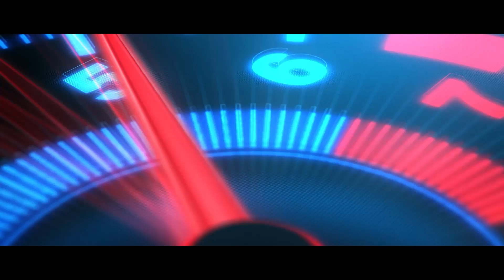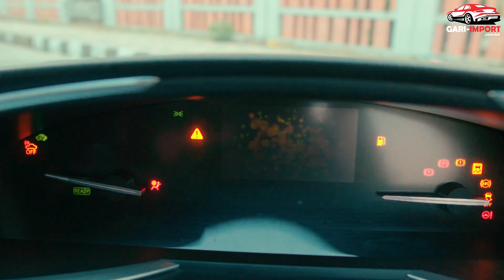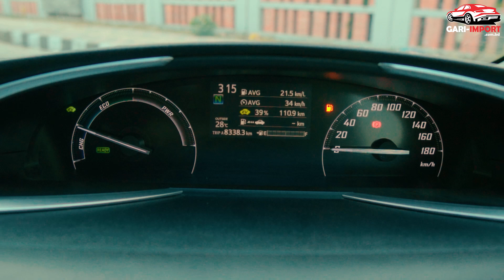সাধ্যের মধ্যে ৭ সিটের গাড়ি | Toyota Sienta 2017 G Edition | Bangla Car Review | GARI IMPORT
Title : সাধ্যের মধ্যে ৭ সিটের গাড়ি | Toyota Sienta 2017 G Edition | Bangla Car Review | GARI IMPORT

GARI-IMPORT.com.bd is committed to provide 𝐐𝐔𝐀𝐋𝐈𝐓𝐘 𝐂𝐀𝐑𝐒 at 𝐁𝐄𝐒𝐓 𝐏𝐑𝐈𝐂𝐄𝐒 with smooth delivery and excellent customer service.
🔹 We Provide100% Genuine Mileage & Authentic Auction Sheet
🔹 𝗙𝗥𝗘𝗘 True Report - 𝗔𝗨𝗖𝗧𝗜𝗢𝗡 Sheet Verification
🔹 Full Car Wash, Servicing, Polish, Interior Detailing before delivery
🔹 Easy Car Loan Facility
🔹 Pre-Order / Live Auction Facility
🔹 𝟓𝟎++ 𝐮𝐧𝐢𝐭 𝐑𝐞𝐚𝐝𝐲 𝐒𝐭𝐨𝐜𝐤

► 𝐙𝐚𝐦𝐚𝐧 𝐓𝐫𝐚𝐝𝐞 𝐈𝐧𝐭𝐞𝐫𝐧𝐚𝐭𝐢𝐨𝐧𝐚𝐥 is one of the newest and established license holder importer and dealer of Japanese Reconditioned Cars in Bangladesh. 𝐁𝐀𝐑𝐕𝐈𝐃𝐀 𝐌𝐞𝐦𝐛𝐞𝐫 𝐍𝐮𝐦𝐛𝐞𝐫 𝟏𝟕𝟔𝟕

ZTI is trading and marketing as 𝐆𝐀𝐑𝐈-𝐈𝐌𝐏𝐎𝐑𝐓.𝐜𝐨𝐦.𝐛𝐝 in Facebook and the website is also named

We are continually working to make our business as clear, simple and reliable as possible for our customers and pride ourselves as being a company that can be completely trusted.

We deal with all the major makes of Japanese cars like Toyota, Honda, Nissan, Mitsubishi with a vast selection of models.

𝟎𝟏𝟖𝟏𝟏 𝟎𝟑 𝟎𝟑 𝟎𝟑
𝟬𝟭𝟳𝟭𝟭 𝟬𝟯 𝟬𝟯 𝟬𝟯

Our Address:
𝐏𝐨𝐥𝐰𝐞𝐥 𝐂𝐚𝐫𝐧𝐚𝐭𝐢𝐨𝐧 𝐒𝐡𝐨𝐩𝐩𝐢𝐧𝐠 𝐂𝐞𝐧𝐭𝐞𝐫,
Level 1 Parking, Sector 8, Uttara , Dhaka.
Honda Toyota Car Importer & Dealer

► Related Tag ▼

WARNING:
This content is original and copyright to GARI_IMPORT. Legal action will be taken against those who violate the copyright.